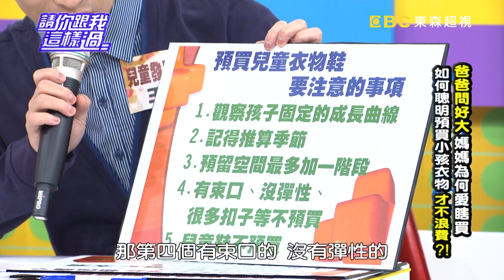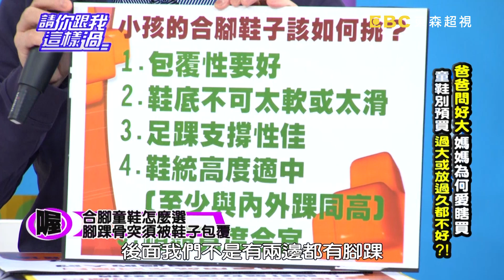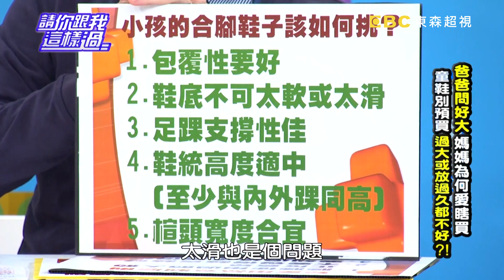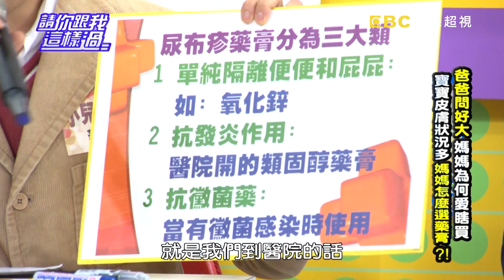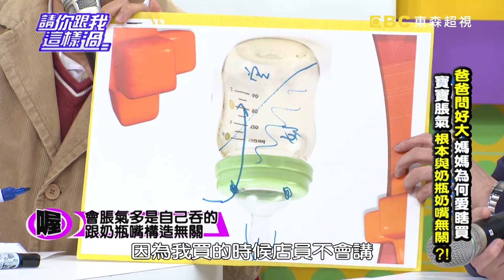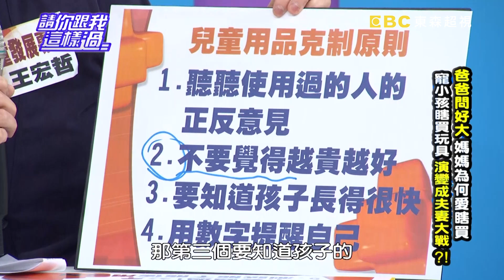爸爸問好大媽媽為何愛瞎買？！ 請你跟我這樣過 一刀未剪版 何豪傑 20111212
來賓：何豪傑
專家：小兒科醫師黃瑽寧、兒童發展專家王宏哲